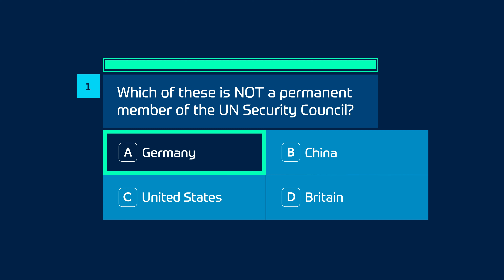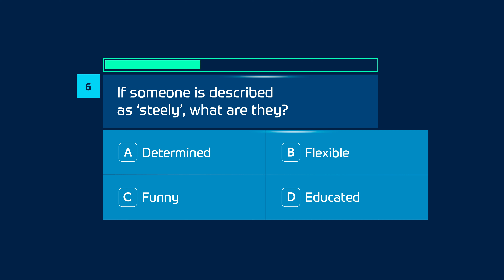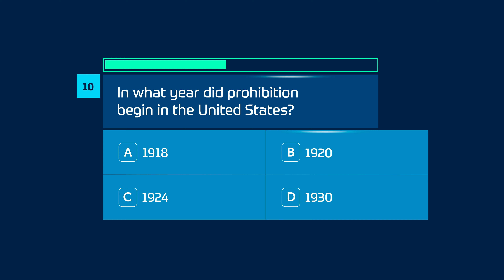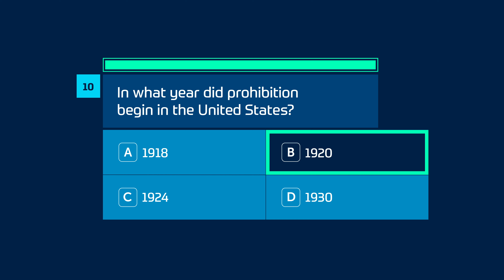General Knowledge Quiz questions and answers | 96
This quiz is tricky so make sure you’re at the top of your game! Answer 10 multiple choice general knowledge questions before the timer runs out! Thanks for playing!

1. Which of these is NOT a permanent member of the UN Security Council?
A - Germany
B - China
C - United States
D - Britain

2. What sportswear manufacturer produces the ‘Gazelle’ shoe?
A - Nike
B - Adidas
C - Reebok
D - Puma

3. Hyperopia refers to what eye condition?
A - Colour blindness
B - Vision loss
C - High pressure
D - Far-sightedness

4. What type of insect is the Indian Red Admiral?
A - Fly
B - Beetle
C - Butterfly
D - Spider

5. In the UK, what type of organisation is GCHQ?
A - Geological
B - Intelligence
C - Space
D - Meteorological

6. If someone is described as ‘steely’, what are they?
A - Determined
B - Flexible
C - Funny
D - Educated

7. Jack Vettriano is a famous name in which field?
A - Art
B - Drama
C - Music
D - Writing

8. In Germany, what is the ‘Bundesliga’?
A - Television network
B - Bank
C - Government building
D - Football league

9. In what proceeding does a defendant appear in court to enter their plea?
A - Impeachment
B - Indictment
C - Arraignment
D - Subpoena

10. In what year did prohibition begin in the United States?
A - 1918
B - 1920
C - 1924
D - 1930